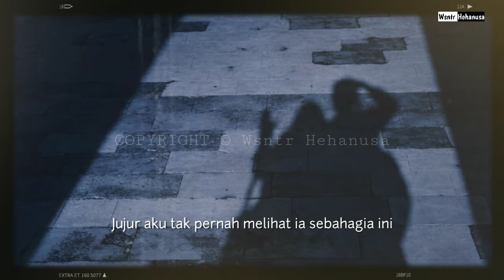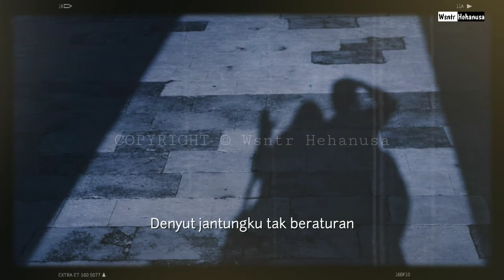Kehilangan Yang Sebenarnya : Puisi Wsntr Hehanusa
Kehilangan Yang Sebenarnya,
Rasanya kita baru bersama, belum sempat menggenapkan bahagia. Namun semesta punya cara lain, untuk membuat kita bahagia.
Aktifin loncengnya, untuk melihat puisi lainnya yang berkaitan dengan puisi dalam melodi, syair, sajak indonesia, puisi hati, dialogue bucin dll.